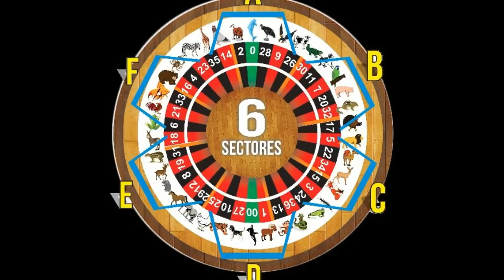DATOS LUNES - 12/3/2018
FELIZ COMIENZO DE SEMANA HOY LUNES DATOS CALIENTES
LAS MEJORES JUGADAS FIJAS DE LOS ANIMALITOS
LOTTO ACTIVO Y LA GRANJITA
REGALAME UN ME MEGUSTA AL VIDEO
GRACIAS A TODOS POR SUS COMENTARIOS...